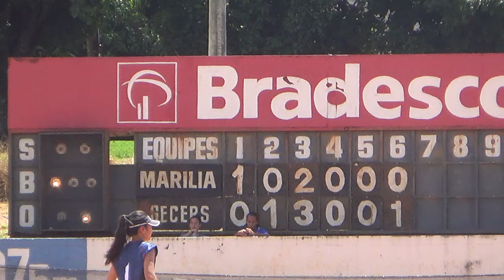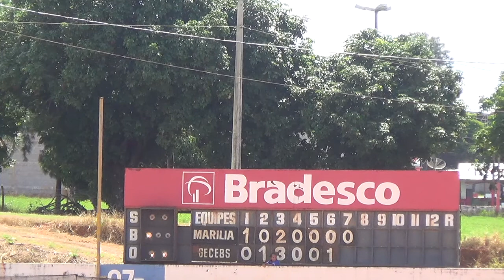GG 5 X 3 Marilia - Defesa fecha o jogo, vence e passa para a semi-final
Taça Brasil de Softbol Feminino Adulto - 2016. Chave ultra complicada, com GG, Nikkey Curitiba e Marilia. GG perdeu de Nikkey Curitiba e tinha que vencer e venceu Marilia, por 5 a 3. No jogo seguinte, Marilia venceu Nikkey Curitiba por 2 a zero e também passou para a semi-final.